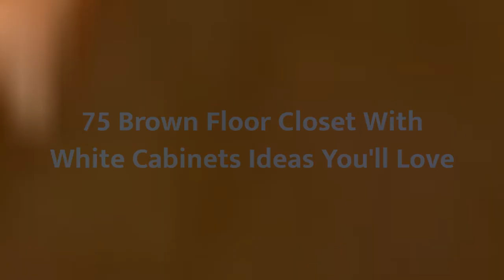75 Brown Floor Closet With White Cabinets Design Ideas You'll Love ⭐️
0:00:00 - Intro
0:00:12 - Brown Floor Closet With White Cabinets Design Ideas You'll Love: Inspirations 1 to 25
0:03:03 - Brown Floor Closet With White Cabinets Design Ideas You'll Love: Inspirations 26 to 50
0:06:07 - Brown Floor Closet With White Cabinets Design Ideas You'll Love: Inspirations 51 to 75